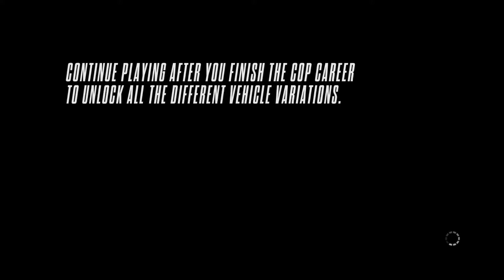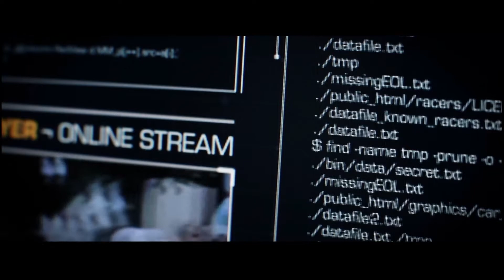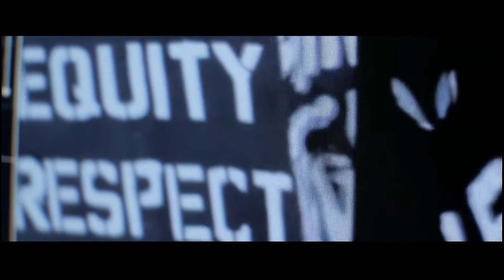Need For Speed Rivals (PS3) Part 3 - Cop Rank 2 - The Fight From Within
Episode 3 - Cop Career Chapter 1 (First Patrol) Part 2, The Fight From Within (Enforcer)

Game: Need For Speed Rivals
Developer: Ghost Games & Criterion Games
Game Engine: Frostbite 3
Playthrough Platform: PlayStation 3
Game Native Resolution: 1280x720 @59.94p
Playthrough Resolution: 1920x1080p @ 59.94p
Capture Device: Hauppauge HD PVR 2